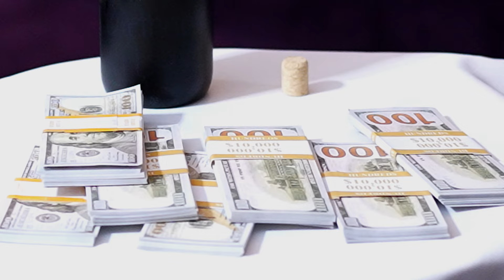King of Judah Movie Trailer_YouTube